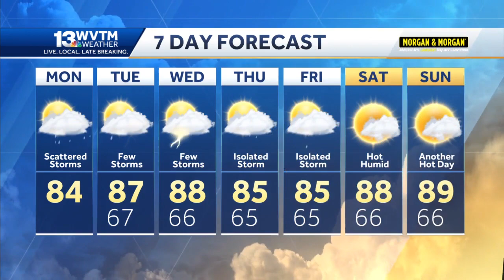Warm and humid with widely scattered storms much of this week